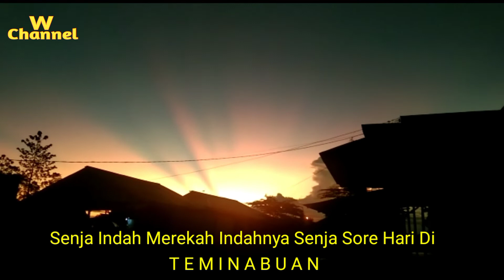Senja Indah Merekah Indahnya Senja Sore Hari Di Teminabuan Sorong Selatan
Senja Indah  Sore Hari Di Teminabuan, Sorong Selatan  Papua Barat, Senja Sore Yang Indah Di Teminabuan,. perjalanan Memikirkan Senja Sore Hari